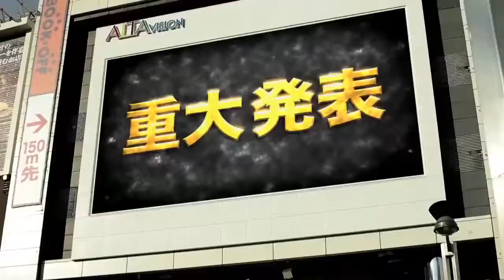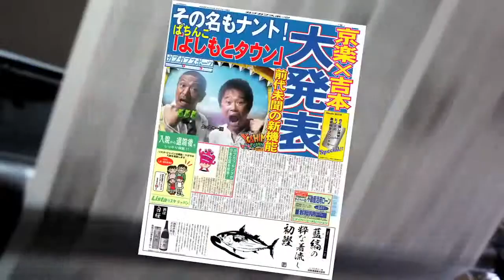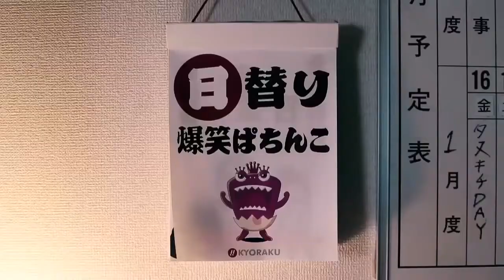よしもとタウン